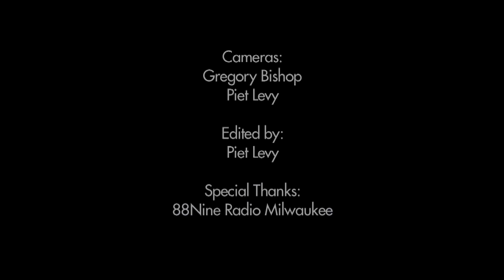GGOOLLDD performs 'Gold'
GGOOLLDD performs 'Gold' at the Radio Milwaukee Studios on Dec. 4, 2014.